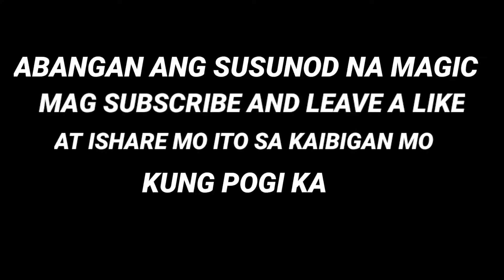ANG MAGIC NA MALUPIT | KWENTONG NOYSKIE #5